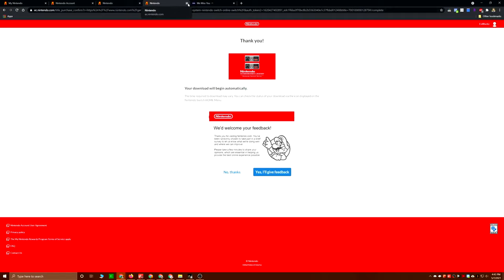Battlefield 2042 Crossplay CONFIRMED!!! and What You Missed... (Wheezy's Weekly Wrap-Up!)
I am so HAPPY that this is going to be a thing!

Timeline: